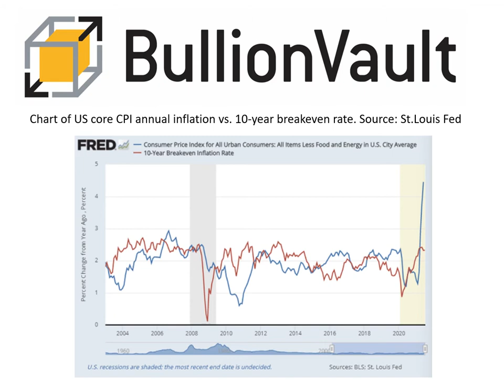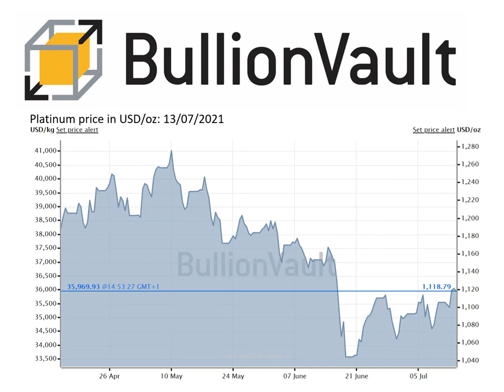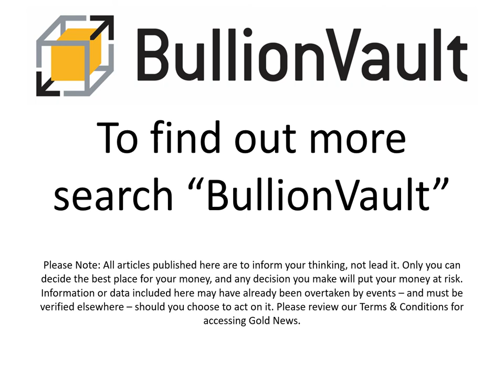Gold Price News 13-Jul-21 Gold + Silver Prices Jump, Fall, Bounce as US Inflation Hits 3-Decade High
Gold Price News - 13-Jul-21
Buy gold, silver & platinum
0.5% commission & tight spreads

Gold + Silver Prices Jump, Fall, Bounce as US Inflation Hits 3-Decade High

GOLD and SILVER PRICES jumped, fell and then bounced back on Tuesday after the fastest reading for US inflation in 3 decades boosted the Dollar and caused fresh confusion in the bond market.

June's headline rate of US consumer-price inflation hit 5.3% per year, the highest annual pace since July 2008, when crude oil touched its current all-time highs near $150 per barrel.

Crude oil was barely half that price today, with gold holding above $1800 and silver prices whipping through $26 per ounce once again.

On the 'core' measure excluding volatile fuel and food, June 2021's consumer-price inflation hit 4.6% per year, the highest annual rate since November 1991 and driven by used cars and trucks, new vehicles, airline fares, and apparel according to the US Bureau of Labor Statistics.

On a shorter-term basis, core CPI rose 0.9% from the month before. This means that each of April, May and June 2021 came in the top 10 most inflationary months of the last 4 decades.

They also marked the fastest calendar quarter for US inflation since Q3 1981, with the cost of living rising 2.5% from the end of March.

That compares with an average quarterly rise of 0.5% so far since 2000.

Chart of US core CPI annual inflation vs. 10-year breakeven rate. Source: St.Louis Fed

Bond-market prices, however, continued to signal lower inflation ahead, with the gap between 10-year conventional and 10-year TIPS yields suggesting a breakeven rate of 2.36%.

While the highest since mid-June, that market-implied inflation rate is markedly below early May's 8-year high of 2.54% per annum.

The action in bond markets is "confusing many," says a note from Swiss bullion refiners and finance group MKS Pamp, "given the stark dislocation between a market holding onto the inflation trade on one hand (commodities [speculation] is very long, equity prices/valuation [is] high), while signaling disinflation on the other (fixed income)."

Tuesday's inflation data saw US stock markets open slightly lower after the S&P500 index set yet another fresh all-time high.

With the Dollar rising on the FX market, European stock markets then recouped their earlier drop, helping Germany's Dax index rise towards new back-to-back all-time highs.

Euro gold prices touched their highest in a month at €1536 per ounce, and the UK gold price in Pounds per ounce extended a £10 rise above the £1300 level.

Today's inflation data saw US Dollar gold prices move $50 inside an hour only to end up little changed at $1812 per ounce.

Silver prices also whipped higher and lower but failed to get back to unchanged after dipping below $26 per ounce yet again – a level it has moved up or down through on all but 2 trading days since 17 June.

Ahead of today's US inflation data, as well as Federal Reserve chairman Jerome Powell's regular testimony to Congress starting Wednesday, the giant GLD gold-backed ETF yesterday saw its 6th net outflow of investor cash in 7 trading days, shrinking the trust fund to its smallest size in 7 weeks.

Competitor US gold ETF the IAU was meantime unchanged in size, keeping it also at the smallest since late-May.